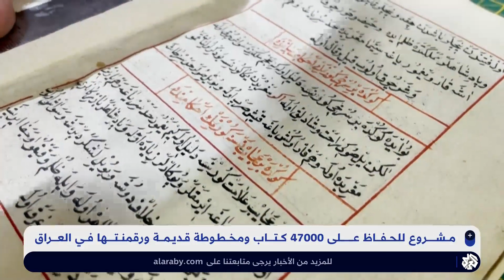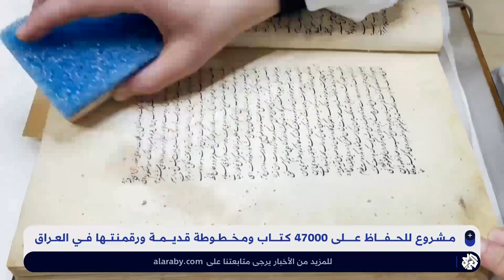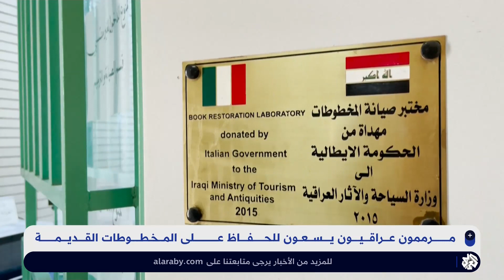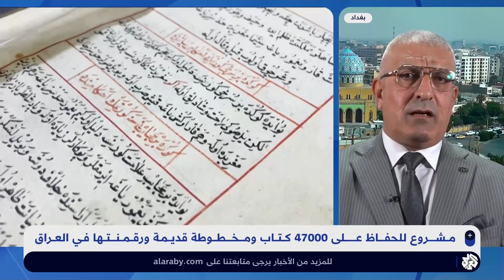العراق.. مشروع لترميم ورقمنة آلاف المخطوطات التراثية التي تعود لقرون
رغم ما تعرض له العراق من سلب لآثار وقطع نادرة أثناء الغزو الأميركي للعراق، إلا أن ثمة حماة لمخطوطات نادرة أخذوا على عاتقهم إنقاذها من العبث والاندثار.. مرممون عراقيون يسعون بجهود دؤوبة للحفاظ على موروث عراقي لا يقدر بثمن، إن بعض المخطوطات تعود إلى العصر العباسي ، بينما كتبت بعض اللوحات الخطية من القرن السابع بالخط الكوفي على ورق البرشمان “حتى قبل صنع الورق